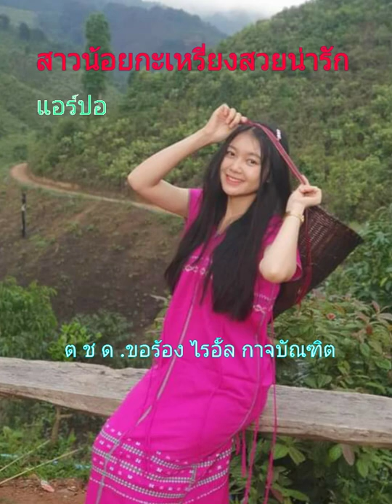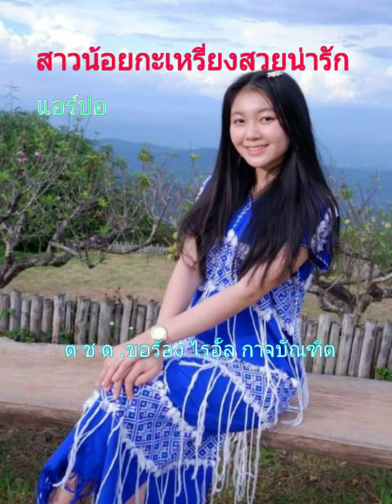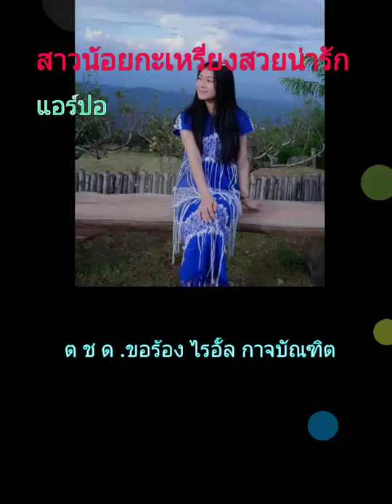ต ช ด ขอร้อง ไรอั้ล ไมค์หมดหนี้